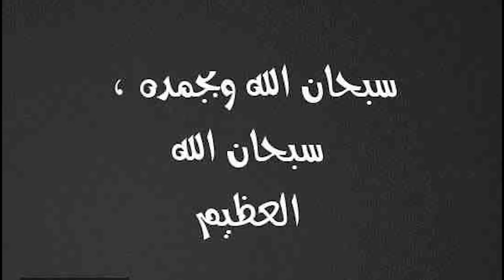طالب ثانويه عامه يتخلص من مدرسته والسبب لعبة بوبجى"PUBG" لن تصدق ماذا فعل !